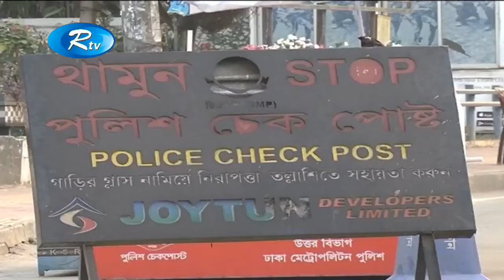নির্বাচনে নিরাপত্তা নিশ্চিতে কাজ করছে সারাদেশে আইনশৃংখলা রক্ষা বাহিনী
News : নির্বাচনে নিরাপত্তা নিশ্চিতে কাজ করছে সারাদেশে আইনশৃংখলা রক্ষা বাহিনী

- Team RTV